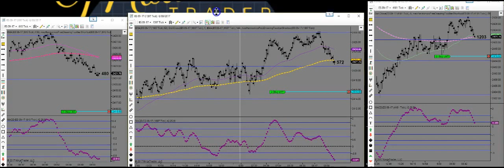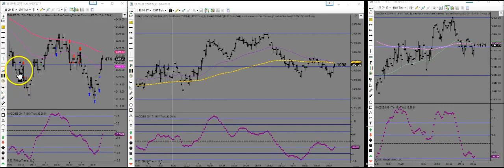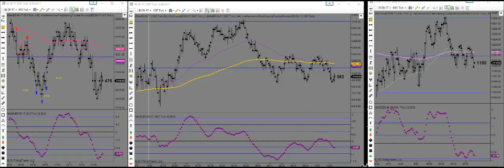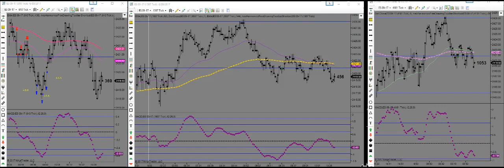6-30-17 5 trades, 2 loss, 3 wins +6.5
I started off the day a little off my game.  So much going on with the kids going to camp and me heading out of town for the weekend!  My mind was far from the market and it was starting to show.. It didn't take me long before I was back on track.. Hey-- sometimes even I fight things but its all part of the ebb and flow of trading.  There is a give and take-- just looking to be on the profitable end of that as much as possible ;)  Just pat of the game!  I do hope y'all have a safe and wonderful 4th of July weekend OR just a wonderful and safe weekend for those of you who aren't in the US!  Either way-- allow it to be awesome!  Much love peeps!
Neither Responsible Day Trading nor any related entity or associate is registered as an investment adviser nor a broker/dealer with either the CFTC, NFA, or any futures or securities regulatory authority. Users of this site and service are advised that all information presented is used solely for informational purposes, is not intended to be used as a personalized investment recommendation, and is not attuned to any specified portfolio or to any user's particular investment needs or objectives.
TRADES ARE TAKEN AT YOUR OWN RISK FOR YOUR OWN ACCOUNT. PAST PERFORMANCE IS NO GUARANTEE OF FUTURE RESULTS. WHILE THERE IS GREAT POTENTIAL FOR REWARD TRADING FUTURES, THERE IS ALSO SUBSTANTIAL RISK OF LOSS IN ALL TRADING. YOU MUST DECIDE YOUR OWN SUITABILITY TO TRADE OR NOT. FUTURES RESULTS CAN NEVER BE GUARANTEED. THIS IS NOT AN OFFER TO BUY OR SELL FUTURES OR COMMODITY INTERESTS.
Responsible Day Trading and or any or any associate is not a registered investment advisor, broker, dealer, or member of any association or other research providers in any jurisdiction whatsoever and we are not qualified to give financial advice.
*CFTC RULE 4.41-HYPOTHETICAL OR SIMULATED PERFORMANCE RESULTS HAVE CERTAIN LIMITATIONS. UNLIKE AN ACTUAL PERFORMANCE RECORD, SIMULATED RESULTS FO NOT REPRESENT ACTUAL TRADING. ALSO, SINCE THE TRADES HAVE NOT BEEN EXECUTED, THE RESULTS MAY HAVE UNDER-OR-OVER COMPENSATED FOR THE IMPACT, IF ANY, OF CERTAIN MARKET FACTORS, SUCH AS LACK OF LIQUIDITY. SIMULATED TRADING PROGRAMS, IN GENERAL, ARE ALSO SUBJECT TO THE FACT THAT THEY ARE DESIGNED WITH THE BENEFIT OF HINDSIGHT. NO REPRESENTATION IS BEING MADE THAT ANY ACCOUNT WILL OR IS LIKELY TO ACHIEVE PROFIT OR LOSSES SIMILAR TO THOSE SHOWN.
Futures and Options trading has large potential rewards, but also large potential risk. You must be aware of the risks and be willing to accept them in order to invest in the futures and options markets. Don't trade with money you can't afford to lose. This is neither a solicitation nor an offer to Buy/Sell futures or options. No representation is being made that any account will or is likely to achieve profits or losses similar to those discussed on the VIDEO or WEBSITE. the past performance of any trading system or methodology is not necessarily indicative of future results. NO REPRESENTATION IS BEING MADE THAT ANY ACCOUNT WILL OR IS LIKELY TO ACHIEVE SIMILAR PROFITS DEPICTED IN ANY PRESENTATION OR PERFORMANCE REPORT.